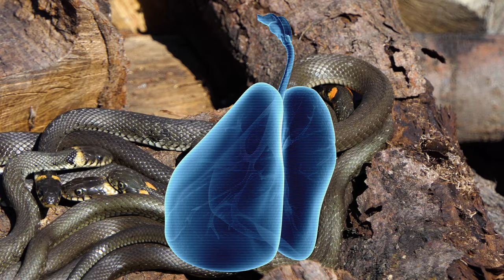🐍 🐊 LOS REPTILES y sus características 🐢🦎 | Videos educativos para niños | Aprende con Tortuguina 🐢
🐢 🐊 ¿Te gustaría  saber más sobre unos animales increíbles como los reptiles ? 🐍🦎   Con estos videos educativos para niños aprenderás sobre la maravilla de nuestro universo, junto con nuestra amiga especial, Tortuguina la tortuga marina
Los documentales para niños ayudan a los pequeños a conocer más sobre el mundo que los rodea, e invita a la curiosidad.

¡Te esperamos pronto!

En este video conocerás a muchos animales increíbles como el dragón de Komodo, el cocodrilo, el cocodrilo del nilo, el camaleón, las tortugas, las iguanas  y las serpientes! No te pierdas de esta nueva aventura con Tortuguina, la tortuga marina más curiosa de todas!

Videos educativos
Videos educativos para niños de 2 a 3 años
Videos educativos para niños de 3 a 4 años
Videos educativos para niños de 4 a 5 años
Videos educativos para niños de 5 a 6 años
Videos educativos para niños de 6 a 7 años
Videos educativos para niños de 7 a 8 años
videos educativos sobre animales
Documentales infantiles
los reptiles
los reptiles para niños
 características sobre los reptiles
 🐢 La tortuga para niños
Documentales de animales
Documentales para niños
Cuentos para educar niños
Educación infantil